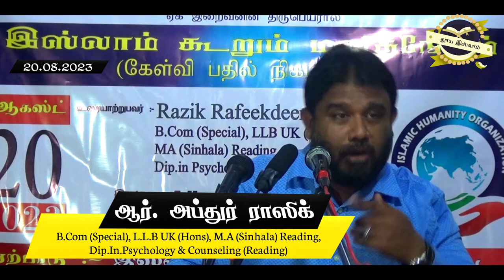இஸ்லாத்தில் சிலை வழிபாடு உண்டா? ᴴᴰ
இஸ்லாத்தில் சிலை வழிபாடு உண்டா? ᴴᴰ - சகோதரர். செல்வ குமார்

பொகவந்தலாவ மாற்று மத சகோதர சகோதரிகளுக்கான கேள்வி - பதில் நிகழ்ச்சி!